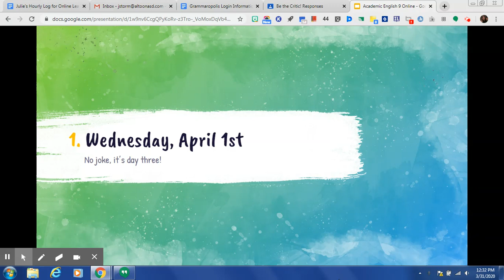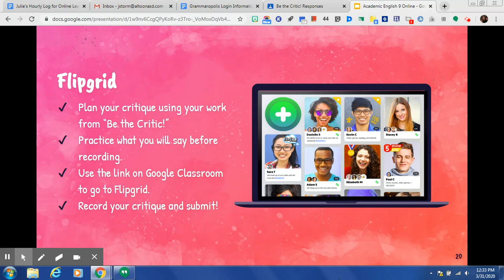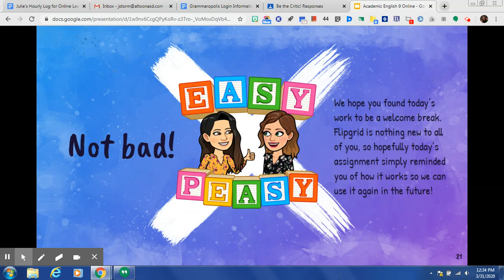Mrs. Storm's Academic English 9 Wednesday, April 1st